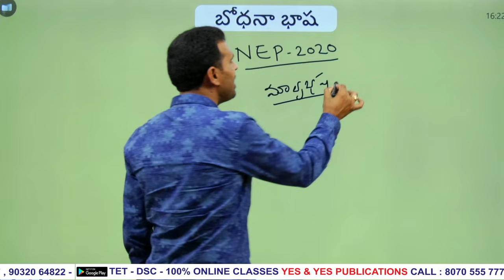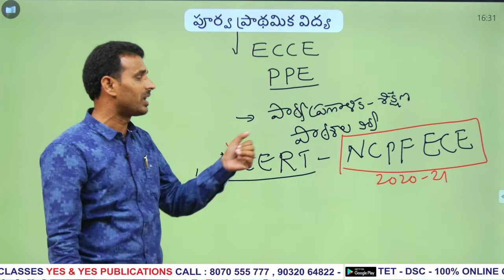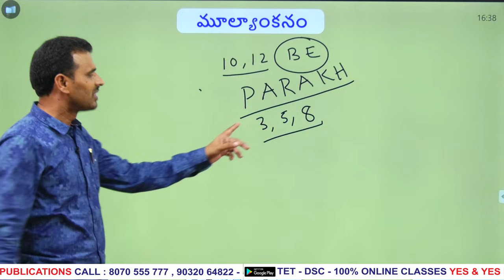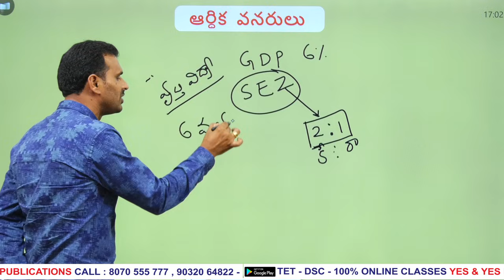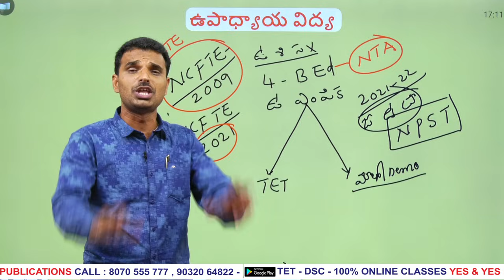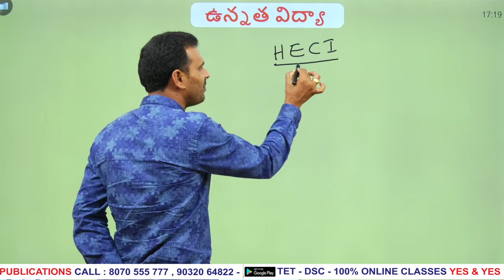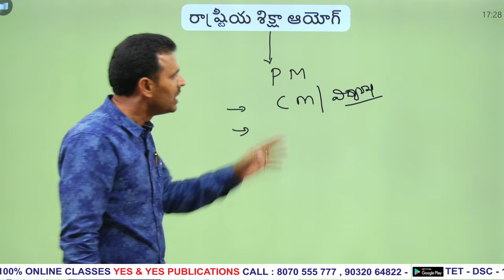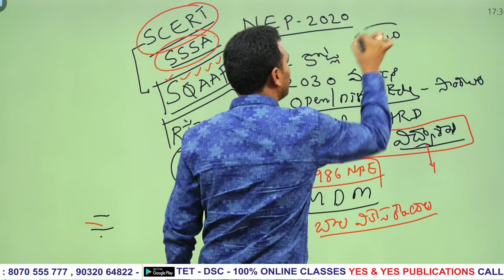నూతన జాతీయ విద్యావిధానం-2020 || PART-02 || YES & YES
విద్యార్థులు గమనించగలరు ALL SUBJECTS PACKAGE ఆఫర్ కేవలం Rs-2999\- ఈ ఆఫర్ కొద్ది రోజులుమాత్రమే

ఫ్రీ ఆన్లైన్ ఎగ్జామ్స్ కోసం YES & YES PUBLICATIONS || APP డౌన్లోడ్ చేసుకోండి

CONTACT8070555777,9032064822